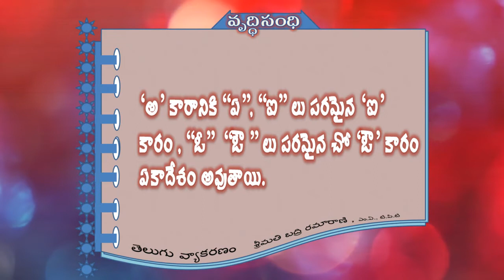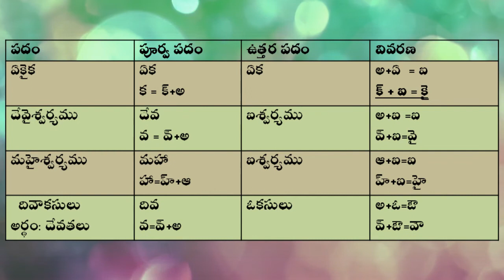vruddi sandi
Telugu Grammer

Vruddhi Sandhi . . . .